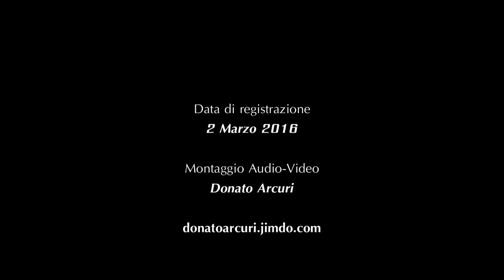C. DEBUSSY - The Little Shepherd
Pianista: DONATO ARCURI